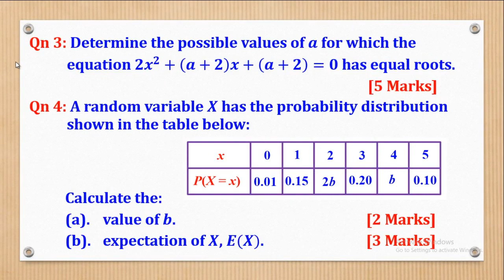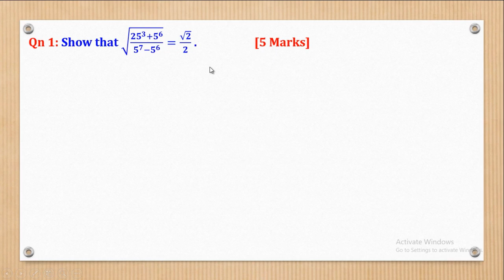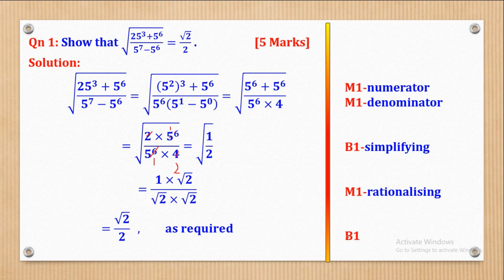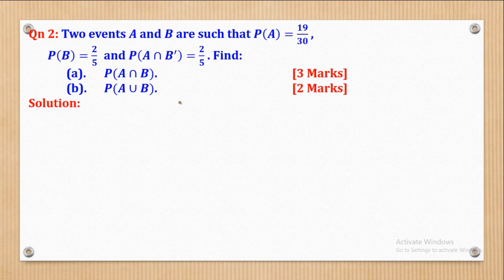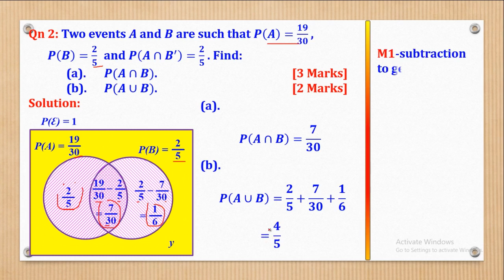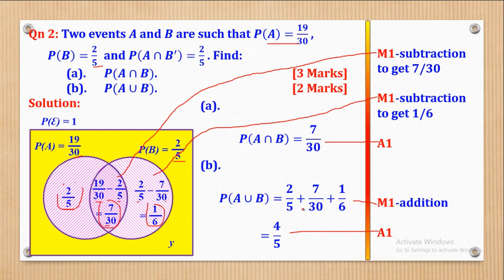001-ALEVEL SUBSIDIARY MATH UNEB 2019 SOLUTIONS QN 1 - 4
In this video, i take you through the solutions to A-level Subsidiary Mathematics for U.A.C.E UNEB 2019; Particularly Questions 1 to 4.